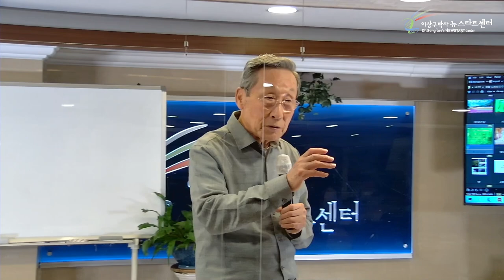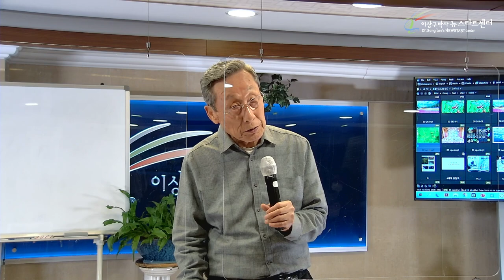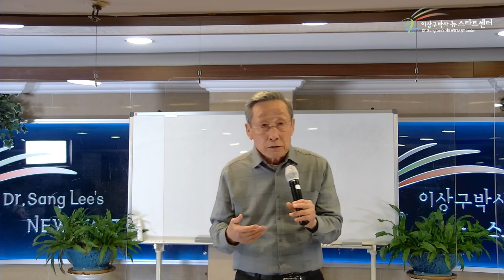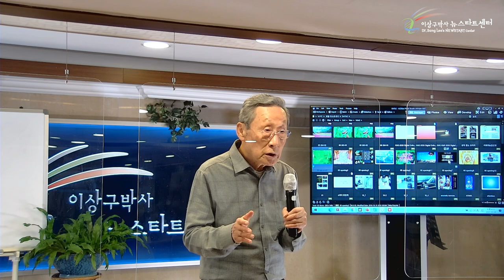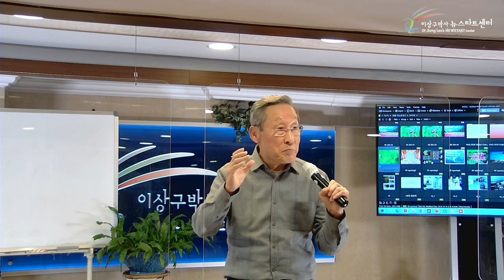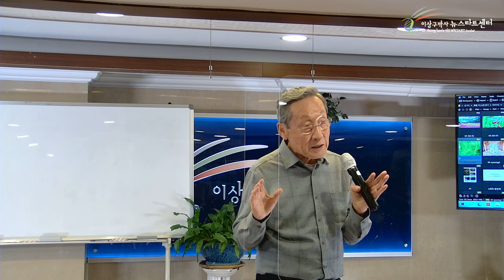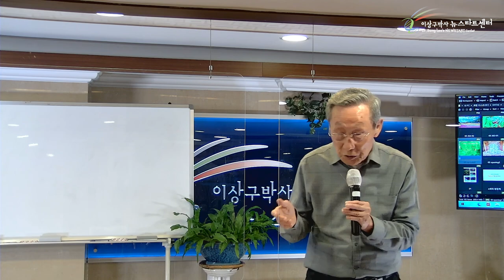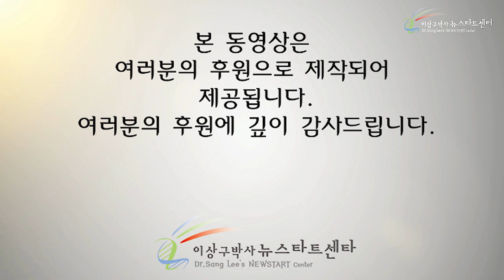[7강] 장기이식 후 거부반응이 없을 수 있다고?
00:00 장기이식 후 거부반응

08:00 T세포도 변할 수 있을까?

21:57 자가면역성 질병

30:35 T세포를 조절하는 영적에너지가 차이를 만든다

40:09 왜 T세포는 변질되었을까?

47:55 행동으로 선택하라